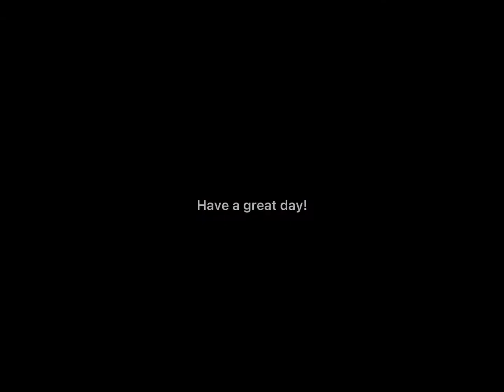Let me take you dancing || FnaF || Michael x Noah/Ennard